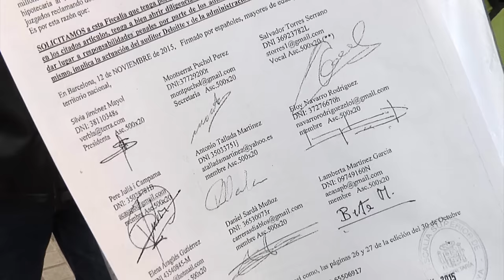Presenten a Fiscalia Catalunya denúncia contra CatalunyaBank/Catalunya Caixa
Presenten a la Fiscalia Catalunya denúncia contra CatalunyaBank x possibles responsabilitats penals.

Demanen a la fiscalia que investigui les (males ) pràctiques de Catalunya Caixa.
El cas d'Antonio Yubero i Lourdes, desnonats per Catalunya Caixa quan ja no era propietària de la seva hipoteca Titulitzada.
El document és una col.laboració de '500x20', 'Asociación de Hipotecados Activos' i 'PAHC Sant Adrià'
Les 3 associacions han presentat un escrit a la Fiscalia Superior de Justícia de Catalunya per possibles responsabilitats penals dels administradors de Catalunya Bank, així com l’actuació de l’auditora Deloitte i de l’Administració de l’Estat en la liquidació de l’entitat financera.